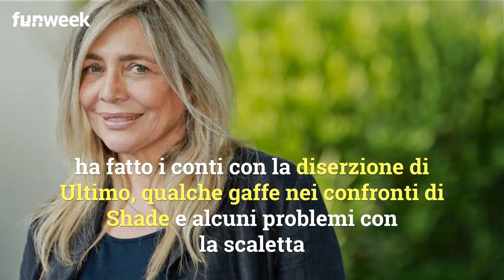Gaffe di Mara Venier su Shade, sfogo del cantante dopo Domenica in: come ha commentato l'errore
Shade dopo la puntata di Domenica in parla della gaffe fatta da Mara Venier e dà un suo parere sull'assenza di Ultimo nella trasmissione. Il cantante si sfoga dopo il programma di Raiuno e dichiara: 'Due ore di ritardo, sbaglia il mio nome e fa solo gossip'. Ecco i dettagli
Foto@Kikapress/GettyImages

LEGGI ANCHE: -- Shade e quella battuta su Annalisa e il duetto che avrebbe dovuto fare con lei: Federica Carta non la prende bene. Come ha reagito